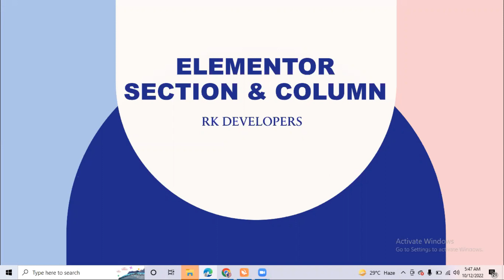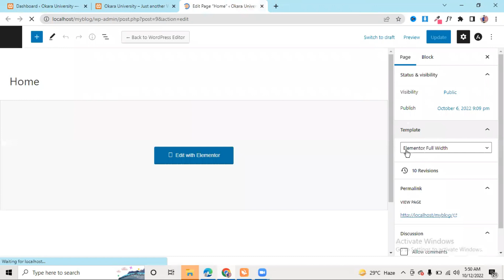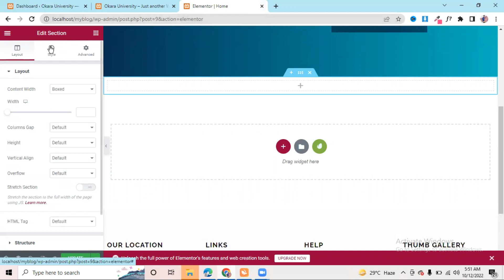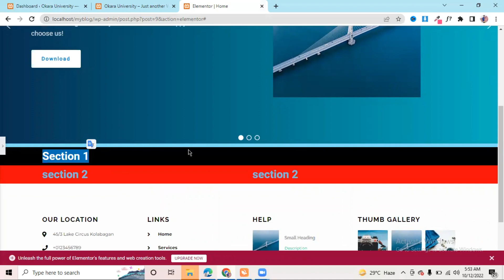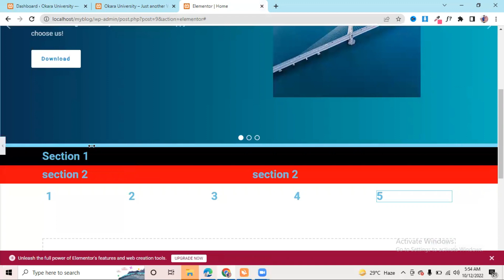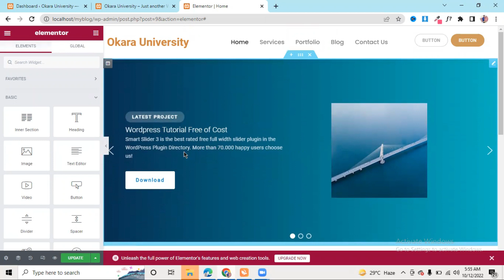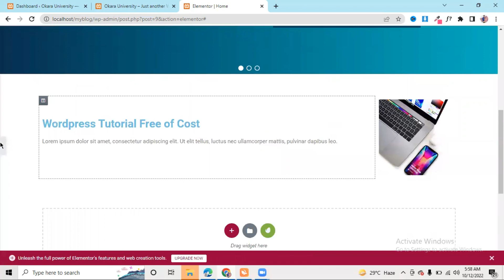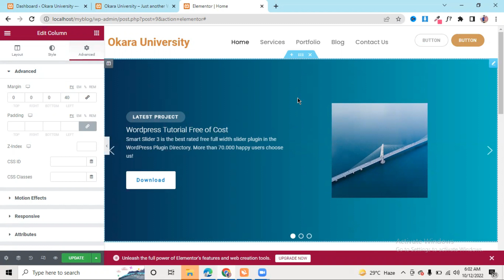Section and Column in Elementor || WordPress Tutorial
Asslam.o.Alaikum Hi, Everyone. In this video we are going to learn about how we can create sections and columns in elementor.